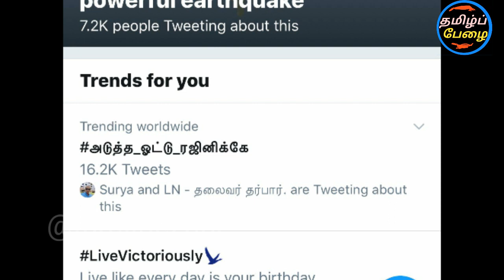சற்றுமுன் உலகத்தையே புரட்டிப்போட்ட ரஜினி! அடுத்த_ஓட்டு_ரஜினிக்கே | HATERS க்கு விழுந்த மரண அடி!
Rajinikanth and thalaivar and Rajini updates and superstar and Rajini news